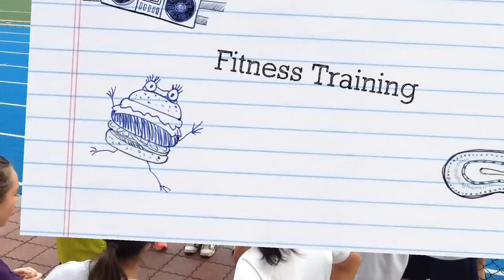Tennis tryouts 2012